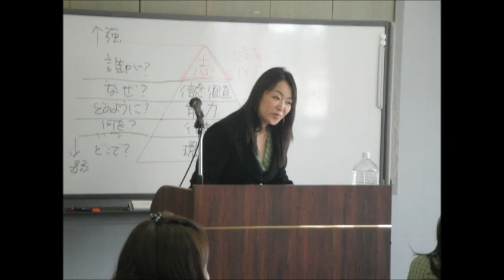山下 瑞恵 口伝会「うしろの正面 なぁに？」プロモーション（字幕無し）